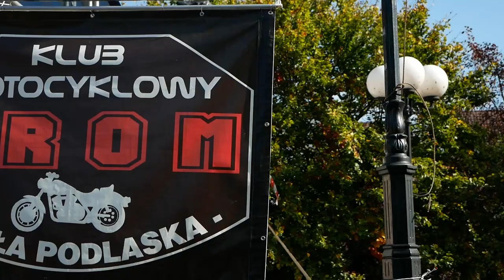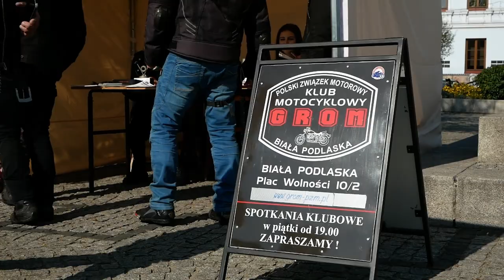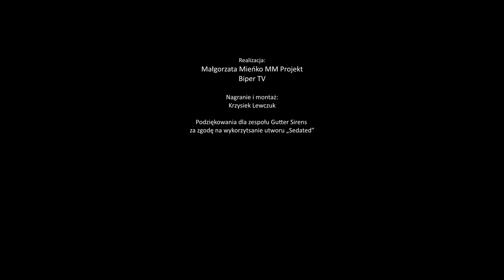Biała Podlaska: Motocykliści zakończyli tegoroczny sezon | Radio Biper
25 września na placu Wolności w Białej Podlaskiej odbyło się XIII Bialskopodlaskie Zakończenie Sezonu Motocyklowego. Na scenie wystąpił zespół Gutter Sirens.